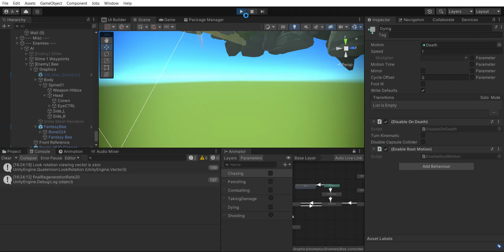Cacildes Adventure - Bee Enemy Test